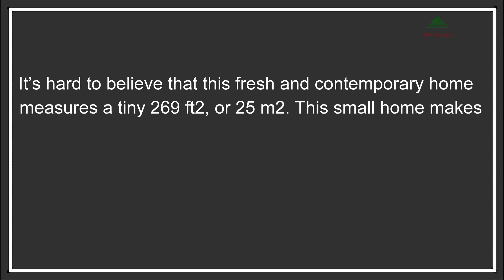Tiny Warsaw Poland Apartment 25sqm | Micro Studio Apartment Tour | Never Think Too Small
It’s hard to believe that this fresh and contemporary home designed by Zukkini measures a tiny 269 ft2, or 25 m2. This small home makes use of innovative space saving measures in order to create a beautiful, and functional living space.
The effective colour palette and great use of space makes this apartment feel open and airy. This particular apartment makes great use of using furniture to draw lines within an open space to create smaller “rooms” where there are none.  For example, the headboard and shelf attached to this day bed carves out a cosy sleeping and reading space.
The relaxing, open feel of this apartment is emphasized by the great use of natural light. Sheer and light coloured curtains let ample light in through the large windows, while the additional adjustable overhead lighting also allows the occupant to brighten up specific areas of the apartment.
When making effective use of a small space, multi-purpose furniture can allow rooms to do double duty. In this room, the use of a cushy love seat behind the dining table allows this dining room to double as a cosy seating area for guests when entertaining. Folding chairs can also allow for extra seating when needed, but be hidden out of sight when no longer required.
This long, thin day bed fits perfectly in this space and can function as a reading nook, a sleeping space, or extra seating for guests if necessary. Choosing furniture that is the right size for an apartment prevents a small space from being overwhelmed by needlessly bulky pieces. It also creates clean lines that make the room appear bigger than it really is.
Placing too many competing colours in a small space can lead to a hectic, or overwhelming look. However, adding strategic pops of green against neutral greys, whites, and beiges is eye-catching and adds visual appeal to this apartment.
You don’t have to sacrifice a decent sized TV in a small space, just remember that your television doesn’t need to be the focal point of the room.  This TV can be viewed from the couch, but can be ignored when seating is rearranged and the room is being used for dining or conversation.
This contemporary kitchen makes great use of clean, horizontal lines to rounds out the fresh look of this apartment. The subway tile in white also keeps the colour scheme primarily monochrome but adds just enough texture to provide visual appeal, while the mural over the sink and counter top provides a touch of flare and personality.

The project was designed by Zukkini.